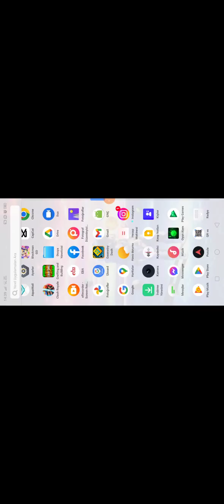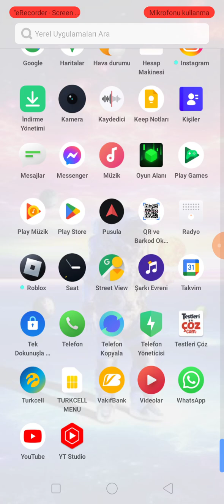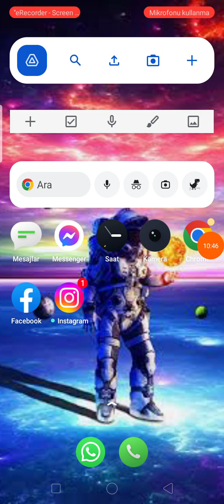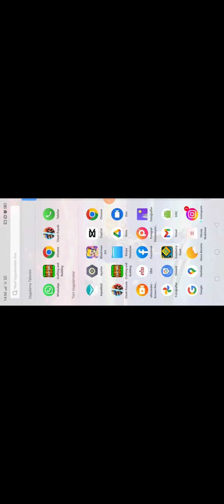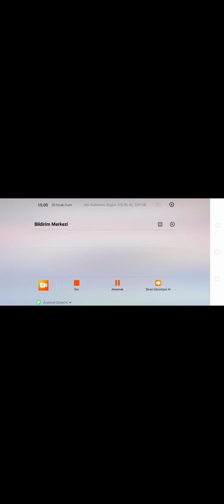pan ve ben